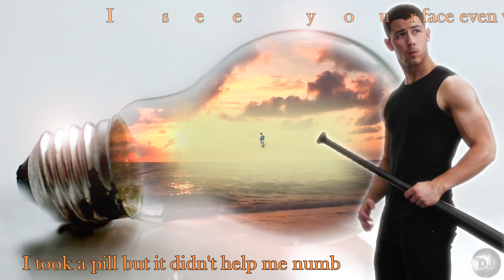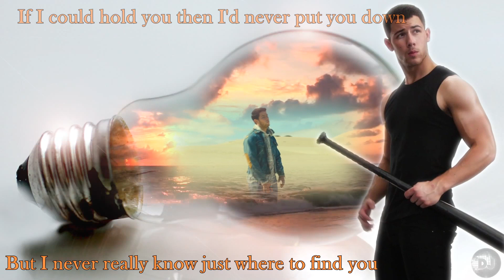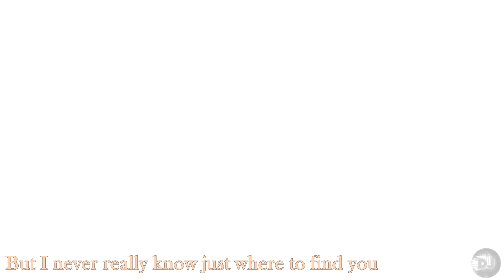Nick Jonas - Find You (Dual Mix + Lyrics)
1. 00:00 - Find You (Nick Jonas) - Äricsn Remix
2. 03:35 - Original Mix + Lyrics
I look for you in the center of the sun
I took a pill but it didn't help me numb
I see your face even when my eyes are shut
But I never really know just where to find you
I chase the words that keep falling out your mouth
You got a logic I’ll never figure out
If I could hold you then I'd never put you down
Where to find you
Try, try, try, but I
Try, try, try, but I, but I
You think you know how to get under my skin
It's good for now but it's never permanent
Knock on the door but there's no one listening
And I never really know just where to find you
You look for love but you never really try
You say it's not but it's always on your mind
Keep chasing gold but you lose a silver line
Maybe I'm chasing a feeling
Maybe I don't even need it
Maybe you’re looking for me tonight, tonight
We do not own this material!
If you have any rights to the material and you want us to take it down, please message us and we'll be happy to remove it.